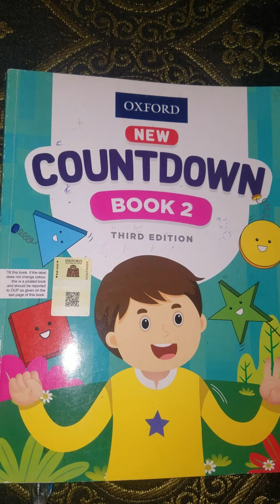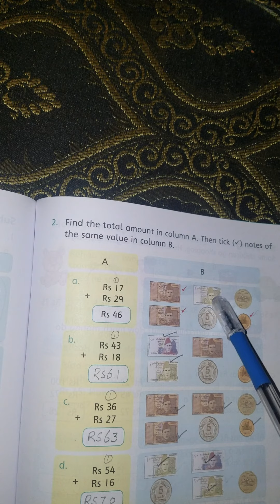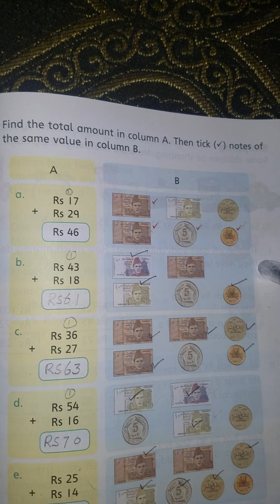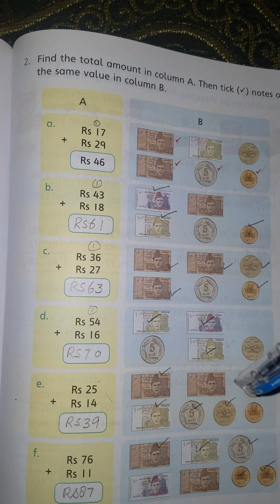math class 2